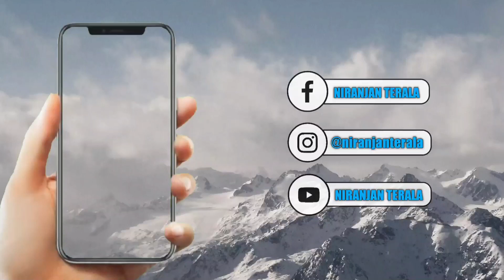MANCHERIAL to BADRACHALAM by TSRTC EXPRESS BUS JOURNEY part-1 | NIRANJAN TRAVEL VLOGS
MANCHERIAL TO BADRACHALAM EXPRESS BUS VLOG | PART-1 | Godavari River | NTPC | Telugu vlogs

I was Travelled from Mancherial to Badrachalam in Express bus it takes around 9-10 hours journey total
374 kms distance ...

TSRTC EXPRESS BUS
BUS ROUTE : MANCHERIAL , GODAVARIKHANI, PEDDAPALLI , KARIMNAGAR, HUSNABAD , HANAMKONDA, WARANGAL, NARSAMPET GUDOOR, MAHABUBABAD, YELLANDU, KOTHAGUDEM, PALVANCHA, Badrachalam.

Travel Vlogs In Telugu

Niranjan Travel Vlogs In Telugu

0:00 intro

2:00 Departing bus

6:40 Bellampally Cross road

9:20 Godavari River

12:05 Godavarikhani bus stand

16:10 NTPC Termal power station

17:10 PEDDAPALLI

20:42 Karimnagar Bus Stand